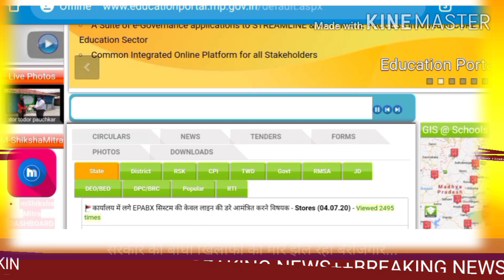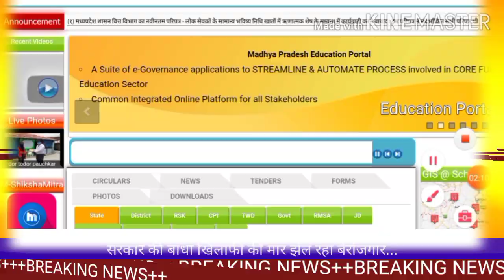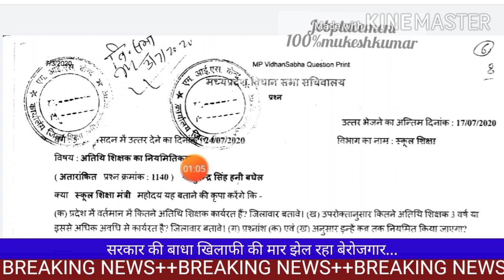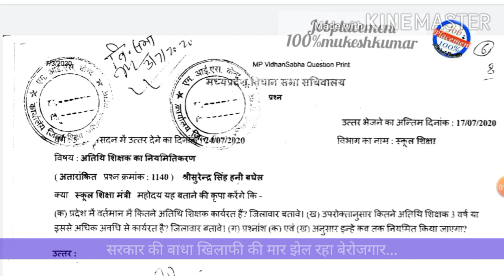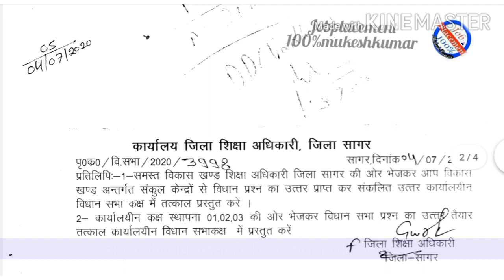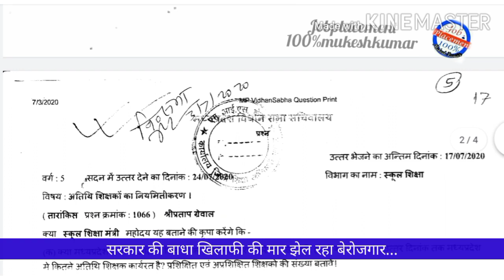Atithishikshak नियमितीकरण।बिधानसभा सचिवालय से मांगा जवाब। जिला शिक्षा अधिकारी को दिए निर्देश/आदेश।